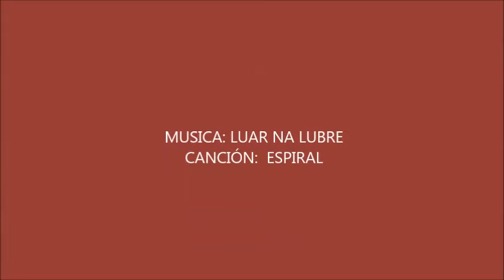Resumen Fotográfico Jornada de Puertas Abiertas Hockey Hierba CD MÁLAGA 91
Os dejamos un pequeño montaje con las mejores imágenes de la jornada de puertas abiertas del club de hockey hierba CD Málaga 91.

¡Disfrutadlas!